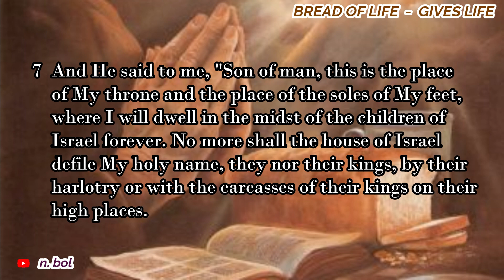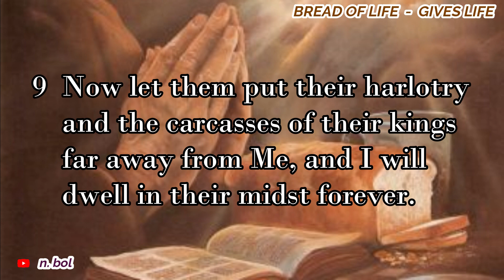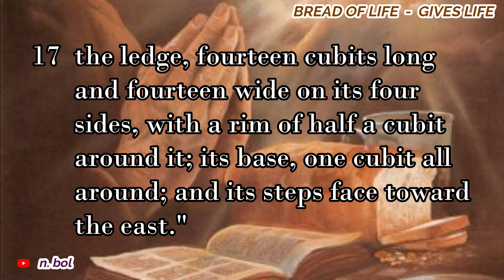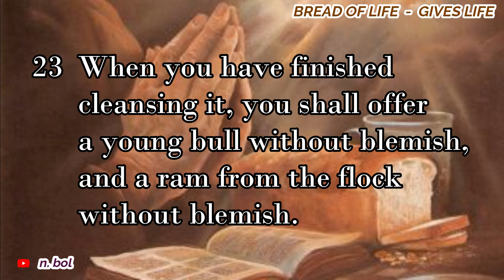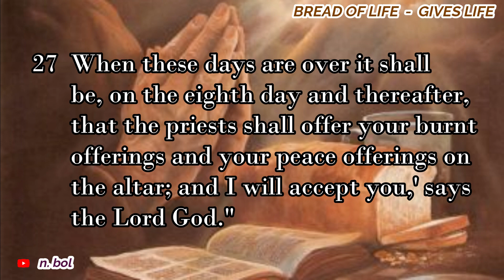Ezekiel 43 - NKJV Audio Bible with Text (BREAD OF LIFE)